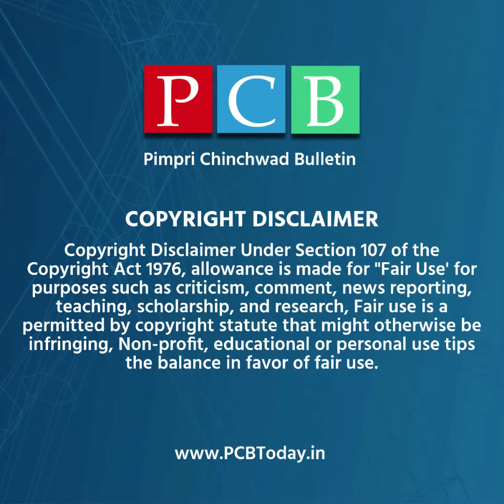‘राष्ट्रवादी पुन्हा’ या गाण्यावर दत्ता भरणेंनी पुन्हा धरला ठेका